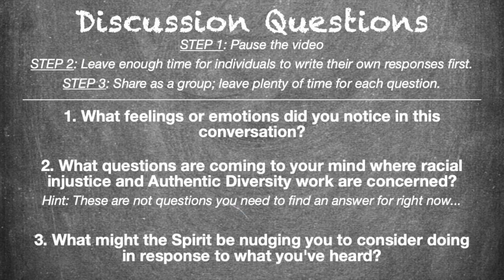Finding God in Authentic Diversity Work | Inspired for Mission Virtual Gathering - January 2024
At our January 2024 gathering, Pr. Afi Dobbins-Mays (Assistant to the Bishop for Authentic Diversity & Leadership) hosted a conversation with members from All Saints Lutheran Church in Wales, WI as they shared about what God is doing in their hearts as they read together, and wrestle together, around the work of anti racism and authentic diversity.

Please share this with others who you know who might be wondering how to begin or continue this work in their own congregations!